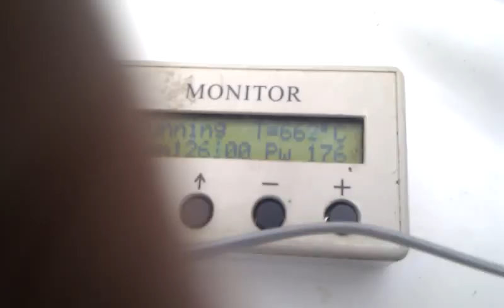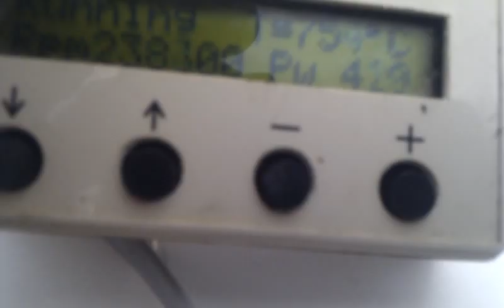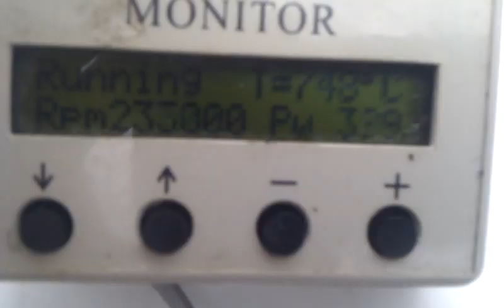air starting jet joe junior micro turbine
test start and run of jetjoe junior in baiojet